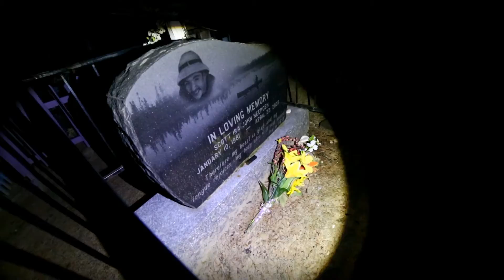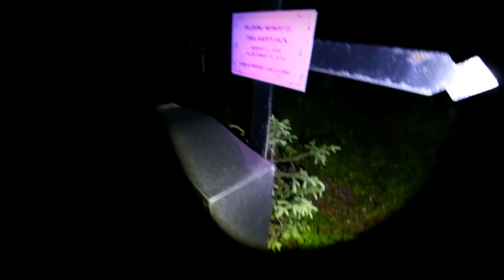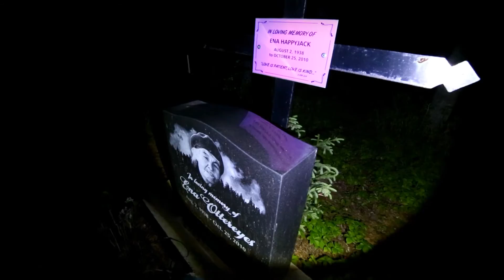Les Aventures Rockambolesques - Cimetière Autochtone à Chapais - Épisode 14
14e épisode d'une série d'excursions photos.
Destination... Un cimetière autochtone de la petite ville de Chapais !